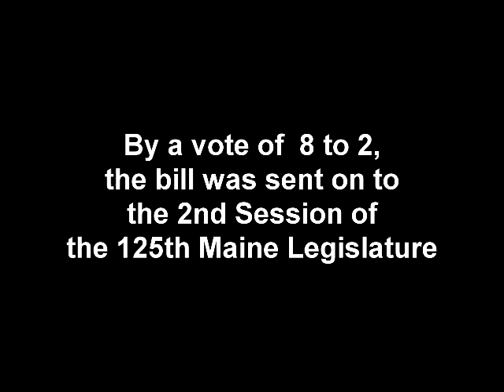Rep. Strang Burgess defends her bill on nursing home staffing levels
Rep. Meredith Strang Burgess arguing before the Maine Legislative Council to allow her bill to allow for an alternate means to calculate staffing levels at nursing homes.